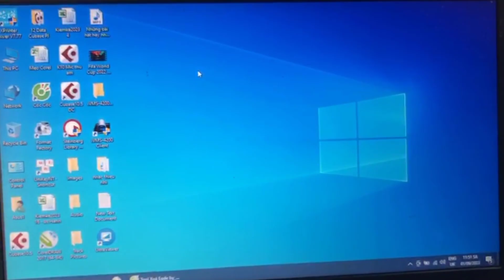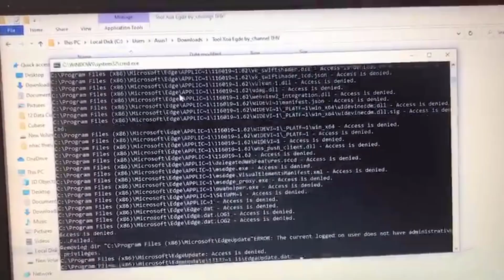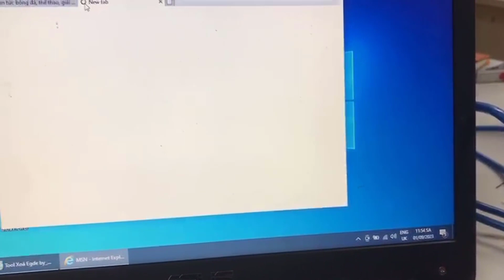Cách xoá Microsoft Edge chỉ 1 click chuột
Hướng dẫn cách xoá microsoft edge nhanh nhất mà không cần chỉnh hệ thống, chỉ cần 1 file chạy là ta có thể xoá được, cực kỳ đơn giản, hy vọng sẽ giúp ích cho các bạn
💚 Hiện tất cả MẬT KHẨU WIFI trên Windows chỉ với 1 click chuột | SHOW ALL WIFI PASSWORDS